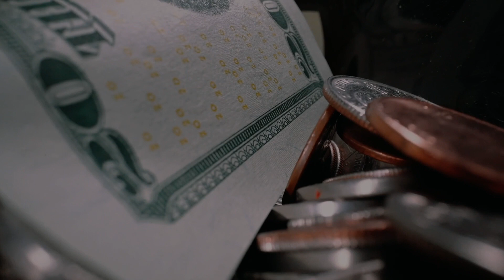¿Cómo poner tu música en Netflix, video juegos, películas o TV?| Licencia de Sincronización Musical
¿Cómo poner tu música en Netflix, video juegos, películas o TV?| Licencia de Sincronización Musical Conoce cómo licenciar tu música

🗒 Notas  🗒

📦 Con la compra de tu mercancía nos apoyas a empoderar a la comunidad empresarial y creativa hispana:

📌Descripción:
En este episodio, George Arroyo de Seed Law, explica qué es la licencia de sincronización y cómo puedes licenciar tu música para ponerla en Netflix, video juegos, películas, comerciales o TV. Si deseas monetizar tu música, este video es para ti.

🎯Nuestra misión es ayudarte a montar, crecer y proteger tu negocio. Por eso subimos episodios semanalmente sobre:
🚀 Empresarismo y Negocios;
®️ Propiedad Intelectual;
🎧 Entretenimiento y Música.

🤝Si deseas apoyar este canal mediante una donación monetaria, lo puedes hacer en el siguiente enlace

🙏¡Estaremos eternamente agradecidos contigo!

⚠️ADVERTENCIAS LEGALES⚠️